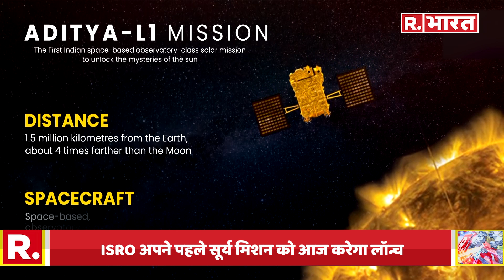आज सूर्य पर जाने के लिए निकलेगा 'Aditya-L1', लॉन्च होगा भारत का पहला सूर्या मिशन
भारतीय अंतरिक्ष अनुसंधान संगठन (ISRO) अपने पहले सूर्य मिशन 'आदित्य-एल1' (Aditya-L1) को लॉन्च करने को लेकर पूरी तरह से तैयार है। इस मिशन को दो सितंबर यानी शनिवार को दोपहर 11 बजकर 50 मिनट पर श्रीहरिकोटा अंतरिक्ष केंद्र से लॉन्च किया जाएगा। भारत के इस पहले सौर मिशन से इसरो सूर्य का अध्ययन करेगा।